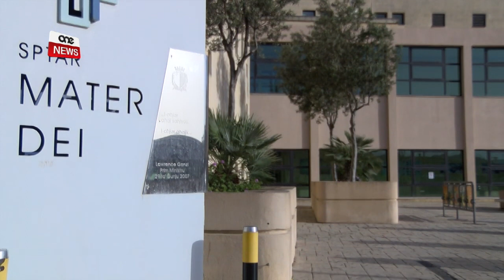IRRIFJUTA L-GĦAJNUNA U FITTEX LILL-ĦABS GĦAX NAQSUH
Minkejja li ftit tal-jiem ilu George Degiorgio magħruf bħala ċ-Ċiniż allega li l-ħabs kien kisirlu d-dritt fundamentali tiegħu, ittra legali f’isem id-direttur tal-ħabs spjegat kif filfatt il-ħabs għamel l-arranġamenti kollha possibbli iżda Degiorgio baqa’ jirrifjuta li jirċievi l-għajnuna għax ried li jibda jarah konsulent ieħor.

Madankollu t-talba tiegħu ma setgħetx tintlaqa’ għax id-dipartiment tal-ortopedija tal-isptar Mater Dei spjega li dan ma kienx possibbli għax id-dipartiment tiegħu kien diġà għamel dak kollu possibbli biex jakkomoda lil Degiorgio.